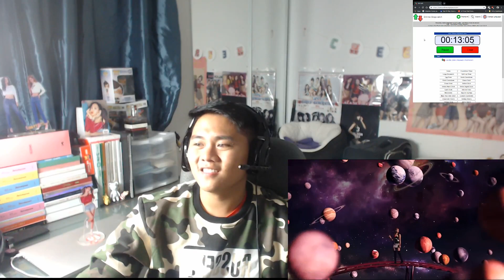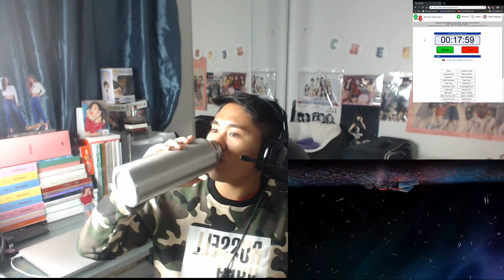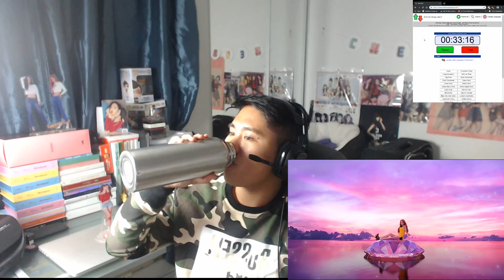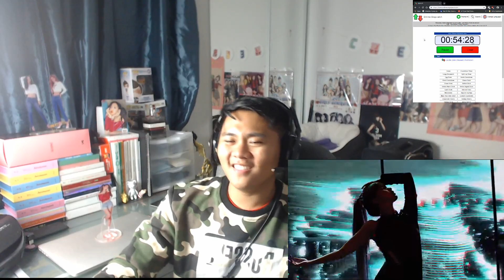TWICE - FANCY MV - I Watch Twice Fancy MV for 1 Hour and I'm Still Shook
Ahead of time sorry if the music was way to loud haha but that's not a bad thing because you know... TWICEEEEEE
Yo so just like the Blackpink Kill This Love video I did I decided that of course our babies of Twice deserved one too~! 1 Hour of Fancy and I am still shook and I'm still gonna play this a lot more in support of Twice!